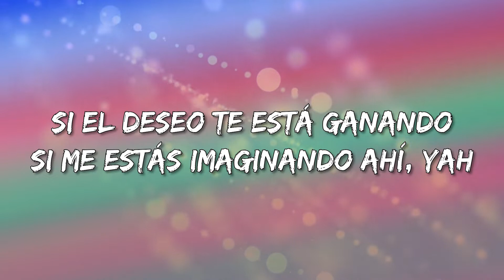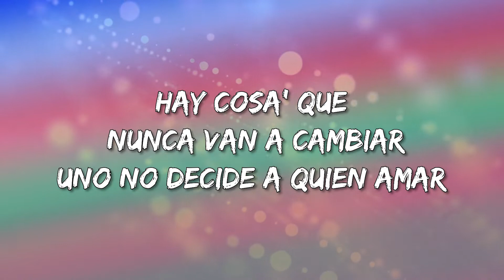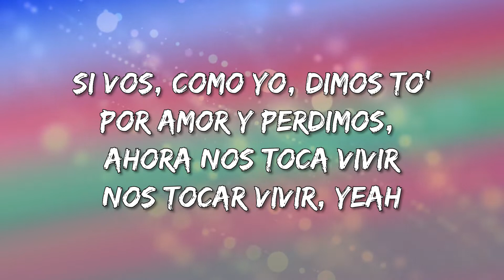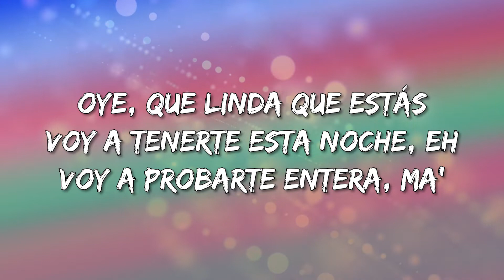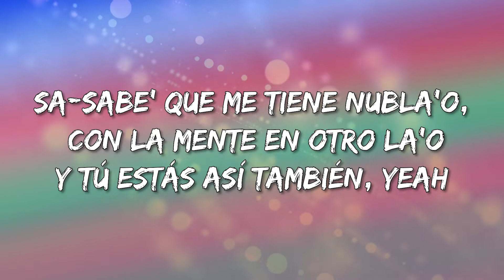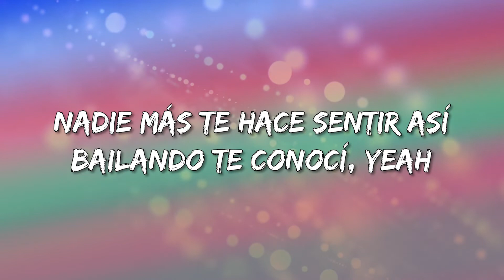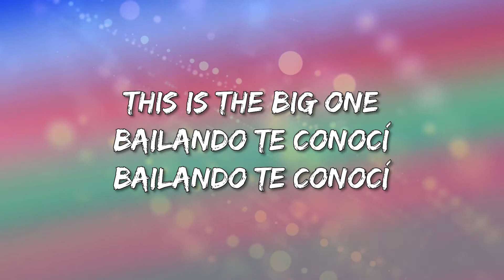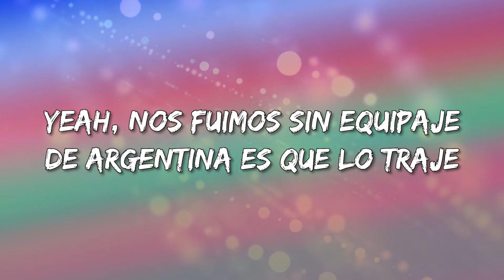Rusherking, Duki - BAILANDO TE CONOCI (Letra\Lyrics)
BAILANDO TE CONOCI Letra:

Bailando te conocí
Bailando te conocí
¿Pa' qué dices que no hay nada entre tú y yo?
Si el deseo te está ganando
Si me estás imaginando ahí, yah
Mami, dejemos de fingir
Si me llama', siempre estoy para ti (yeah)
Nadie más te hace sentir así
Bailando te conocí
Si me llama', siempre estoy para ti
Bailando te conocí, yeah (yeah-eh)
Y ya no había vuelta atrás
No es opción volver a empezar
Nada va a volver a su lugar porque (porque)
Hay cosa' que nunca van a cambiar
Uno no decide a quien amar
¿Cómo saber si está bien o está mal?
Se maneja inteligente, como un Tesla-la
Cinturón de seguridad, son sus pierna', ah
Eso' beso' son la llave de mi puerta, ah
Entraste a mi vida cual ladrona experta
¿Cómo hace para ser tan-tan-tan fina?
Te vi bailar tra-tra-tranquila
No importa na', las demá' hacen fila
Uno, dos, tres, cua', vamo' pa' Argentina
Y si lo' do' ya nos dimo' cuenta de lo que nos pasa
¿Pa' qué vamo' a fingir?
¿Pa' qué vamo' a fingir? Yeah
Si vos, como yo, dimos to' por amor y perdimos, ahora nos toca vivir
Nos tocar vivir, yeah (yah)
Bailando te conocí
Si me llama', siempre estoy para ti (nadie más)
Y me miraste, yo te miré
Te ve' elegante y diva también
Vestido corto y perfume Chanel
Oye, que linda que estás
Voy a tenerte esta noche, eh
Voy a probarte entera, ma'
Sa-sabe' que me tiene nubla'o, con la mente en otro la'o
Y tú estás así también, yeah
Pero te quiere' esconder, yeah
Pa' que no nos vea tu e'
Uno, dos, tres, cua', vamos pa' Argentina
Si me llama', siempre estoy para ti (para ti, baby)
Bailando te conocí
Mami, dejemos de fingir (no, no)
Bailando te conocí, yeah
Duko
Rusherking
Yah-yah, yah, yah, yeah, yeah
This is the Big One
Bailando te conocí
Bailando te conocí
Yeah, nos fuimos sin equipaje
De Argentina es que lo traje